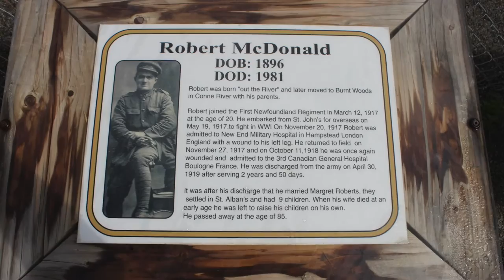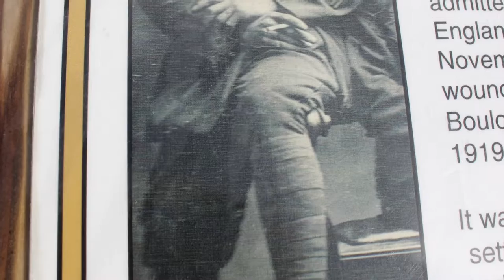Answering the Call: 100 Years Later (Robert McDonald, St. Alban's)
This is the first instalment in CCNL's commemorative WWI video series, "Answering the Call: 100 Years Later." This video features Julie Young of St. Alban's, who shares a story about a veteran from her hometown, Robert McDonald.

The First World War took place 100 years ago, but those who served and their stories will never be forgotten. By connecting with local youth, we were able to collect and share some of the many stories of WWI from our province.

Thanks to Memorial University of Newfoundland's WW100 Living Memorial Commemoration Fund for making this project possible.